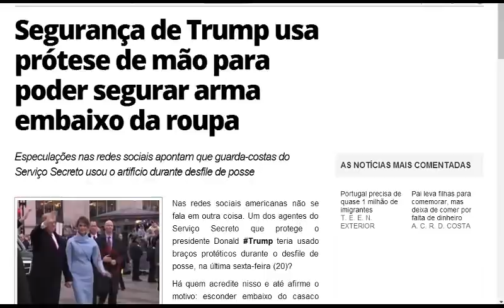Segurança de Trump usa prótese de mão para poder segurar sub metralhadora FN P90, pequena e potente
Um dos agentes do Serviço Secreto que protege o presidente Donald Trump teria usado braços protéticos durante o desfile de posse, na última sexta-feira (20)?

Há quem acredite nisso e até afirme o motivo: esconder embaixo do casaco sua mão real segurando uma arma engatilhada e pronta para ser usada caso algum atentado ocorresse no evento.

Vídeos mostrando um segurança careca sempre com as mãos na mesma posição estão circulando na internet para dar reforço a esse tese. Porém, já surgiu um outro vídeo em que é possível ver as mãos do mesmo homem se movimentando. A polêmica, no entanto, continua.

Trump e sua esposa, Melania, além do filho, Barron, ficaram o tempo todo cercados de vários guarda-costas. A preocupação com a segurança não é descabida, em se tratando dos Estados Unidos, um dos países que mais servem de alvo para atentados terroristas.

Vale lembrar que o país já ficou órfão de presidente devido a um atentado. Foi em 1963, no assassinado de John F Kennedy, em Dallas.

Em março de 1981, apenas dois meses após sua posse, o presidente Ronald Reagan escapou de uma tentativa de assassinato em Washington.

Além disso, o secretário de imprensa da Casa Branca, James Brady, ficou paralisado por uma bala disparada pelo suposto assassino John Hinckley, que foi libertado em um hospital psiquiátrico no ano passado.

Com Trump, a preocupação com a segurança é obviamente muito maior, em razão de seus posicionamentos radicais contra vários setores, em especial os imigrantes. Nunca antes um presidente polarizou tanto a opinião pública na América e fora dela.

É possível observar nos vídeos da última sexta-feira (20) o nível de tensão da equipe de segurança. Os olhos do agente careca movem-se constantemente, passando uma espécie de scanner em cada integrante da multidão, tentando farejar sinais de um potencial assassino. Isso sempre com os seus braços imóveis.

Sua mão direita está esticada para fora e sua mão esquerda segura um dos dedos da outra mão. Isto levou à especulação na internet de que o agente escondia uma arma sob sua jaqueta já engatilhada. Houve quem dissesse que tratava-se de uma

sub-metralhadora FN-P90, pequena mas muito potente, usada pelas Equipes do Serviço Secreto.

O primeiro a levantar esta suspeita foi um escritor anônimo, no blog de jogos Frag Hero. Ele escreveu no sábado: "Depois da posse presidencial de ontem, muitos membros da comunidade policial e militar perceberam algo muito incomum sobre um dos guarda-costas de Trump. A conclusão que eles chegaram foi que ele realmente tinha arma”.

O blogueiro disse ainda que o agente tem uma "estranha semelhança com o Agente 47 Hitman, um personagem interpretado por Rupert Friend, em um filme de ação em 2015.

Outros sites trataram de mostrar que a teoria era falsa, apontando várias imagens que mostram o mesmo agente com as mãos em posições diferentes.

Segurança de Trump usa prótese de mão para poder segurar sub metralhadora FN P90, embaixo da roupa